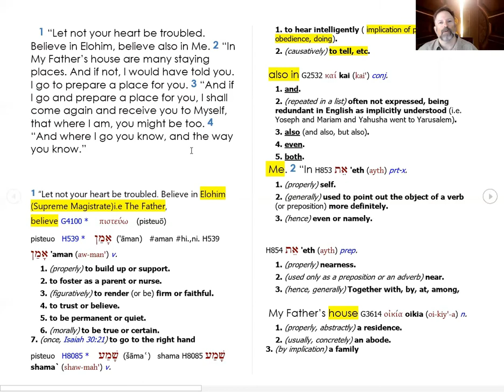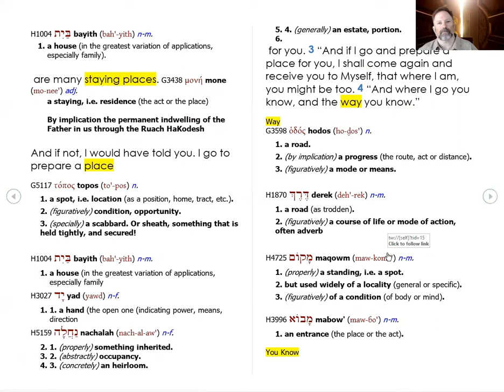DID YOU MISS THIS? LOOK A LITTLE CLOSER!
HalleluYAH! YAH reveals His plan His Son His Desire, and our Inheritance.